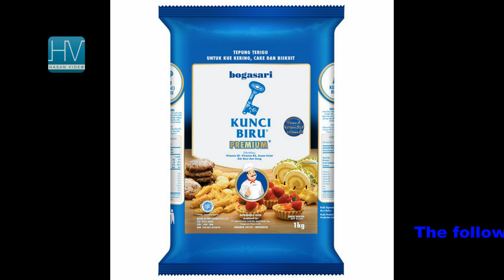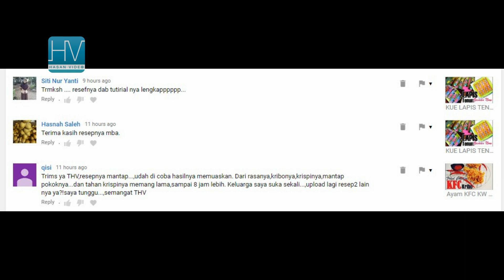KASTENGEL TEFLON EKONOMIS RENYAH-LUMER DAN NGEJU ABIS [NO MIXER, NO OVEN]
Sudah mendekati puasa, di THV sudah mulai banyak yang request kukis buat Lebaran ini.. Akhirnya kepikiran buat sharing resep andalan yaitu Kastengel Ekonomis Anti gagal. Ekonomis karena membuatnya tidak harus menggunakan Keju Edam, butternya juga gak harus yang mahal, cukup menggunakan butter curah atau pengganti butter, atau  kalau mau praktis lagi,   bisa menggunakan 100 persen margarine cake and cookies saja ya, hasilnya tetep enak dan ngejuu banget…
Dijamin mantap.

Selain itu praktis bikinnya Karena cukup menggunakan Teflon.
Penasaran kan gimana cara bikinnya?

BAHAN-BAHAN:
BAHAN A:
2 kuning telur [1 mentah, satunya lagi kuning telur rebus] NOTE: kalau mau tekstur Kastengel yang renyah, cukup menggunakan 1 kuning telur saja. Untuk tekstur  Kastengel yang lumer di mulut tambahkan kuning telur rebus.
70 gr keju cheddar, parut
1 sdm gula halus. NOTE: resep asli Kastengel itu gak pake gula ya.. Ini biar ada manisnya dikit, saya tambahkan 1 sdm gula halus..
50 gr butter atau roombutter, cairkan [saya menggunakan BOS alias  Butter Oil Substitute, pengganti mentega,  dimiks dengan sedikit minyak samin, jadi harumnya bisa kayak butter tapi lebih terjangkau harganya]
100 gr margarine cake and cookies, cairkan
BAHAN B:
200 gr tepung terigu protein rendah, sangrai
1 sdm maizena
1 sdm munjung Susu bubuk full cream
BAHAN OLESAN:
2 butir kuning telur
1 sdm susu cair
1 sdm minyak goreng
CARA MEMBUAT:  campur lalau diaduk rata. Jadi deh. Oh ya satu resep bahan olesan ini cukup untuk 2 resep  Kastengel.
UNTUK TOPPING:
Keju Parut secukupnya
Bisa juga menggunakan Choco chips